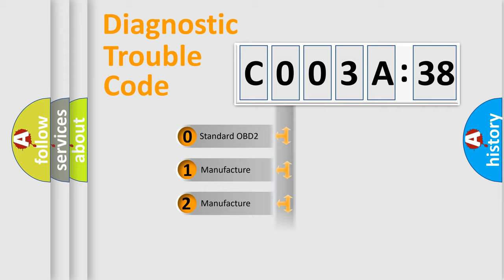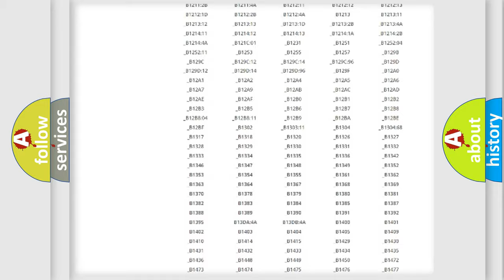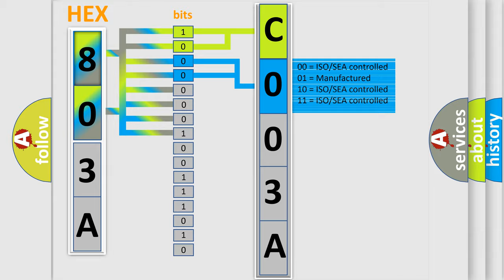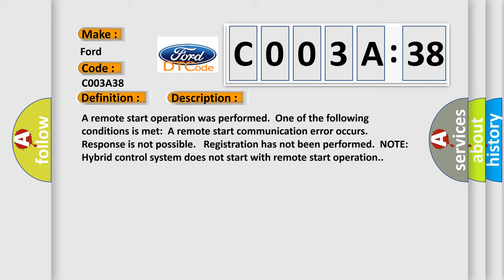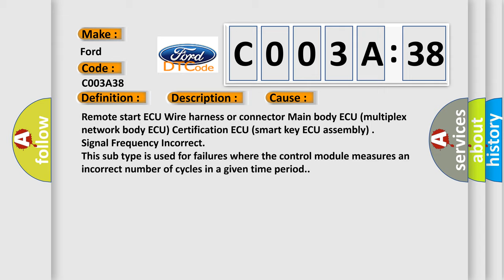DTC Ford C003A-38 Short Explanation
Contents:
0:21 Basic DTC analysis according to OBD2 protocol standard.
1:48 Insight into programming
2:58 A diagnostically understandable description of the Diagnostic Trouble Code
3:05 Basic error definition

Make:
Ford
Code:
C003A 38
Definition:
Engine Starter Communication Malfunction
Description:
A remote start operation was performed.One of the following conditions is met:A remote start communication error occurs. Response is not possible. Registration has not been performed.NOTE: Hybrid control system does not start with remote start operation.
Cause:
Remote start ECU Wire harness or connector Main body ECU (multiplex network body ECU) Certification ECU (smart key ECU assembly)
Failure Type: